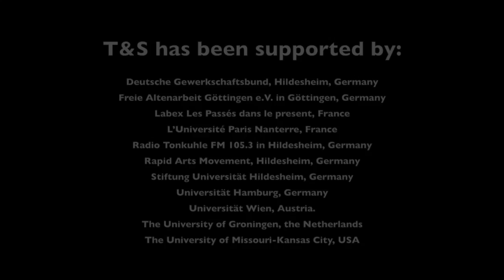5. WYiH Lecture: The Play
This lecture series is designed to prepare a general English-speaking audience for the Workshop "Writing Yourself into History: Performing Letters from Nazi Germany," 20 May 2017, at the Diastole Scholars' Center, Kansas City, MO, USA. Using the letters of Hilde Laube and Roland Nordhoff an historical drama was created, 'Love in the Age of Hitler: A Courtship in Letters, 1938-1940.' The premier for this play will take place at this workshop; an additional performance will take place on 4 June 2017 at Grant Recital Hall on UMKC Campus.